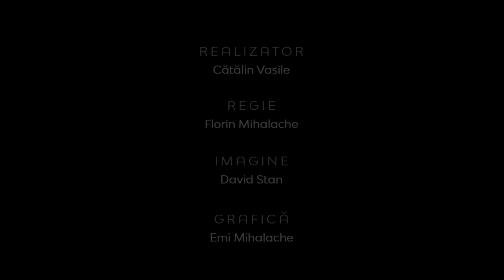Între Bare | Modern versus Tradiţional | Lect.univ.dr. Corina Bistriceanu Pantelimon, sociolog